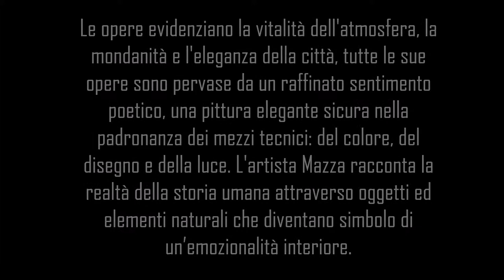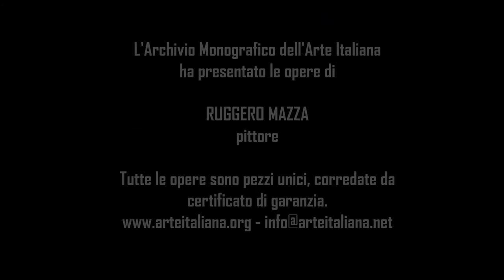Ruggero Mazza, pittore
Ruggero Mazza nasce a S. Agata Bolognese (Bologna) nel 1943, vive ed opera a Ferrara.
Negli anni '90, con dei colleghi, costituisce un gruppo di studio specializzato sulla ricerca di nuove forme artistiche basate principalmente sulla figurazione. Ruggero Mazza è stato più volte invitato a partecipare alla trasmissione televisiva "Non solo arte". Sue opere si trovano in alcuni musei italiani di Arte contemporanea ed in collezioni pubbliche e private in Italia e all'estero: Svizzera - Islanda - Germania - Olanda. Ruggero Mazza nella sua pittura sintetizza i fenomeni di un’interpretazione ragionata che porta alla descrizione dello spazio e degli elementi tramite l’uso di una colorazione efficace che riepiloga la concezione della realtà.
Nature morte, interni ed elementi diversi identificano la mobilità di una città, il tutto rappresentato tramite un rapporto autentico tra realismo ed emozionalità. Piazze, strade e palazzi sono i soggetti espressi da Ruggero Mazza che con maestria tecnica analizza scenari cittadini di forte suggestione. Le opere sono composte attraverso una ricercatezza profonda di una visione che si trasforma in scenografia teatrale.
Esordisce come regista per la realizzazione di opere teatrali shekspiriane ed elisabettiane, collabora al compimento di lavori teatrali fra i quali segnaliamo “Amleto” con il regista Franco Zeffirelli e “Canto di Natale” con il Maestro Natalini; come regista e scenografo esegue l’adattamento dell’opera “È mezzanotte Dottor Schweitzer” di Gilbert Cesbron (1913–1979). Fino al 1997 insegna Educazione artistica.

Il portale dell'Archivio Monografico dell'Arte Italiana è una galleria internazionale, in cui gli artisti catalogati espongono le proprie opere e verificano l'apprezzamento e l'interesse da parte del pubblico di amatori e collezionisti italiani e stranieri.
Tutte le opere sono pezzi unici e corredate da certificato di garanzia. E' possibile contattare l'Archivio Monografico per visionare senza impegno le opere degli artisti catalogati.